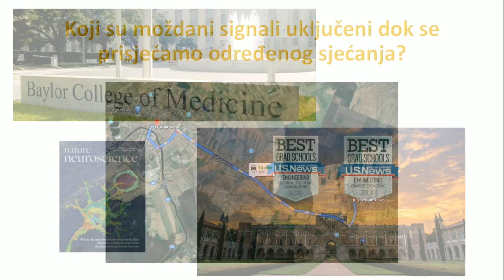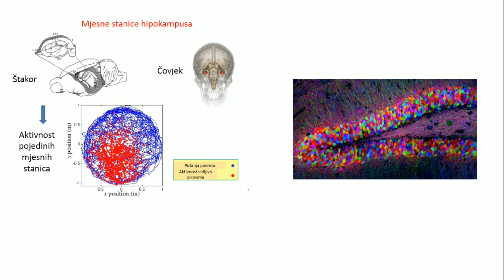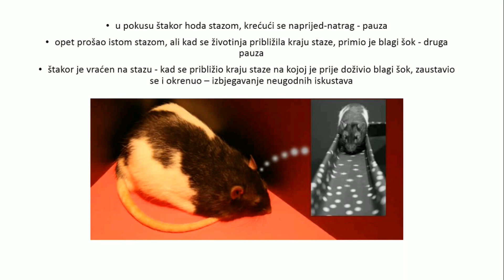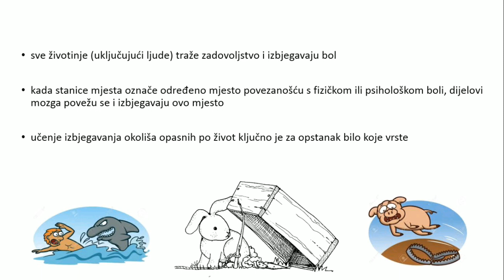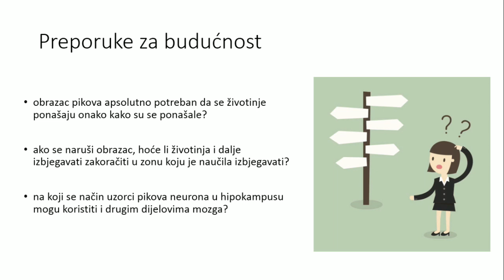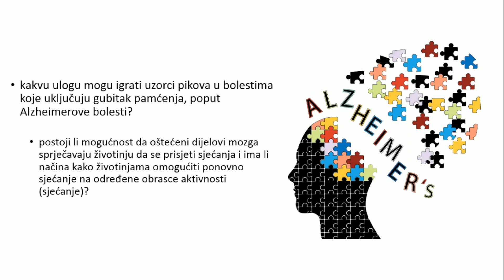Marija Ganjto and Marija Anđić - How the Brain Remembers Fearful Experiences ?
In the experiment, the rat walked along the path. After resting, the rat moved along the same path again, but when it approached the end of the path, it received a slight shock. After resting again, it was back on track. As he neared the end of the track where it had previously experienced the shock, this time the rat stopped and turned back. Before the rat first made its way to the path, probes were inserted into its hippocampus to record electrical signals that could track patterns associated with each location, including one where the rat received a slight shock. Since the animal turned back and bypassed the location where it had been shocked, it can be assumed that the brain remembered the location of the horrific event, that is, the location on the path where the rat had been shocked.